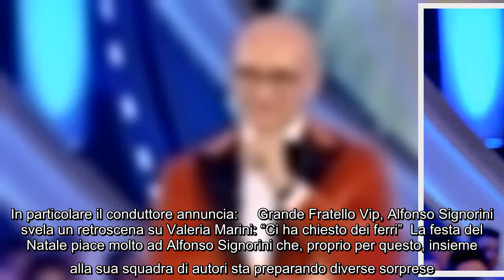GF Vip, Alfonso Signorini fa un annuncio: "Ci sarà un concerto di Natale" Anche quest'anno il Grande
GF Vip, Alfonso Signorini fa un annuncio: "Ci sarà un concerto di Natale" Anche quest'anno il Grande Fratello Vip continuerà ad andare in onda 24 ore su